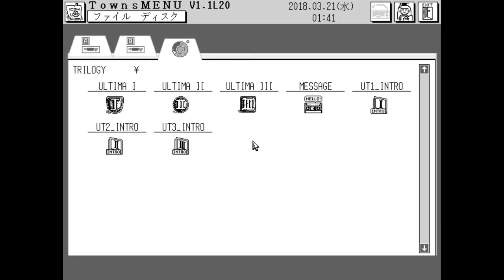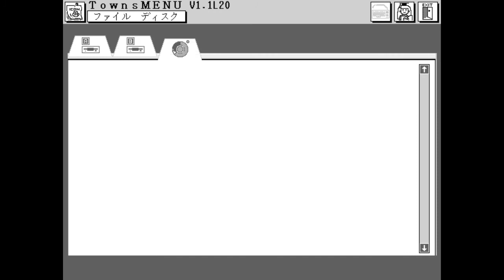Ultima series - FM-Towns - Ultima III: Exodus FINALE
An epic fantasy role-playing experience - Ultima 3 playthrough on FMTOWNS -- Watch live